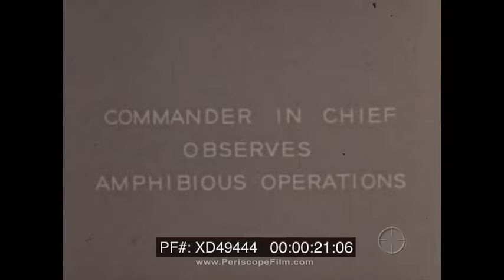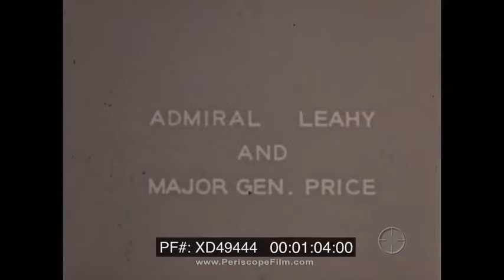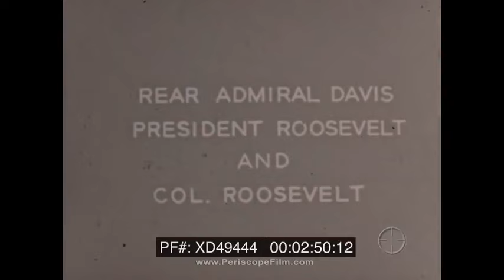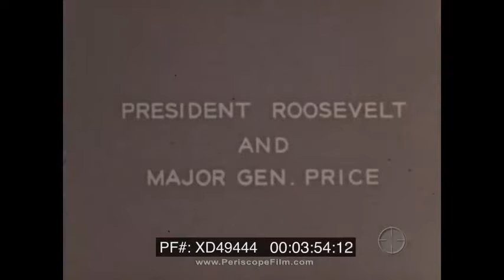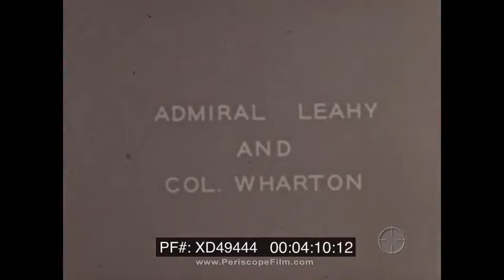WWII CAMP PENDLETON MILITARY EXERCISE w/ UNSEEN FOOTAGE OF PRESIDENT FRANKLIN ROOSEVELT FDR XD49444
This newly-discovered, silent, color World War II-era film contains never-before-seen footage of President Franklin D. Roosevelt as he observes training drills and meets with decorated officers, as well as shots of soldiers training in how to operate artillery from the WWII Browning 1919A4 .30 caliber light machine gun to M3A1 37mm anti-tank gun.  We strongly suspect the film actually dates to Sept. 25, 1942, when President Franklin D. Roosevelt visited Camp Pendleton as part of a 12,000-mile military inspection trip and dedicated the new base, which was to be the Marine Corps' largest West Coast training facility.  During World War II, Camp Pendleton was home to numerous training schools for landing craft, amphibious vehicles and communication, beach battalions, and medical field services.

Films opens, brown terrier dog buries face in sand (0:08). This may in fact by Fala, a Scottish Terrier, the dog of United States president Franklin D. Roosevelt. Text: “Commander in chief observes amphibious operations” (0:13). FDR talks to military personnel slightly out of view from car window (0:22). First aid drill, soldiers help “wounded” soldier on gurney (0:43). Text: Admiral Leahy and Major General Price (0:57). Chief of Staff to the Commander in Chief William D. Leahy (left) and Sterling Price (right) chat with cigarettes in hand, use binoculars to observe drills; footage goes dark but appears to be drill of LCVP/ Higgins Boats landing on coastline (1:09). Text: “Rear Admiral Davis and President Roosevelt” (2:10). Glenn B. Davis (?) speaks to Roosevelt through same car window, wide shot reveals line of military officials and personnel loitering near President’s vehicle (2:21). Text: “Rear Admiral Davis, President Roosevelt, and Col. Roosevelt” (2:38). Roosevelt continues to sit in same spot in vehicle while Davis and Col. Roosevelt speak to him (2:54). Text: “Rear Admiral Davis” (3:27). Rear admiral Davis stands on high lookout perch and observes amphibious drills on coastline below; Other decorated officers seen standing, chatting nearby (3:31). Text: “President Roosevelt and Maj. Gen. Price” (3:47). Once again Roosevelt stays in front passenger seat of car while Price speaks to him through window (3:58). Text: “Admiral Leahy and Col. Wharton” (4:03). Leahy and Wharton stand by table and take vitamins, medication (4:14). Soldiers perform various artillery drills in cleared field while officers look on from high perch, artillery includes grenade launchers, WWII Browning 1919A4 .30 caliber light machine gun, M3A1 37mm anti-tank gun, WWII-era armored car with gun (4:52-9:04). Montage shots of target practice, loading artillery into M114 155 mm howitzer (9:05). Military officials clamber into Willys M38A1 military Jeeps (11:01). Camera pans training camp, military barracks at Camp Pendleton (11:24). Sheepherder stands on lush green hillside overlooking base, flock of sheep graze in grassy hill (11:33). Shirtless soldiers unload planks of wood from Chevrolet G7107 WWII Army Truck, officers supervise soldiers building wood tables for base camp (12:00). Sign for Camp Pendleton pool, all soldiers must shower before entering pool; Next shot soldiers standing in white boxers and briefs stand at edge of pool and jump in row by row from platforms of different heights (12:22). Soldiers perform drill operating M2 flamethrower, torch desolate field (13:11). Soldiers kneel in a row for drill using M1 bazooka (13:47). Off-duty soldiers launch raft boat into ocean and begin to paddle out through waves (14:17). Film ends (14:33).